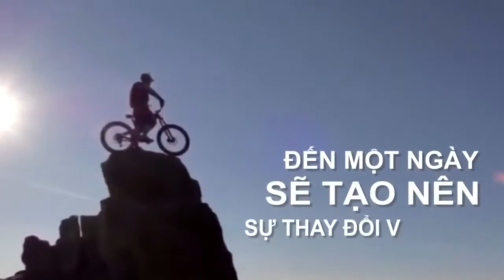Công thức của sự thành công Dean Nguyen